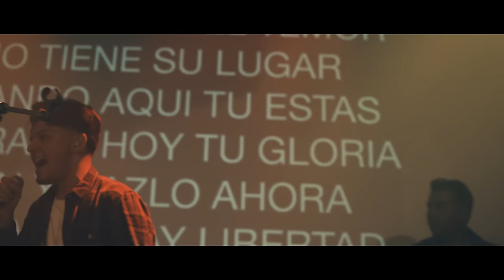Horeb Worship - Ancla De Mi Fe (Video Oficial En Vivo)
🚨🚨 Activa tus notificaciones para que no te pierdas todo lo que esta por suceder 🚨🚨

📝 Letra

Aquí estoy oh Dios
En tu intimidad
Mi corazón
Te quiere adorar
En lo secreto
Te encontrare
No hay otro lugar
donde quiera estar

Oh no hay otro lugar
Donde yo quiera estar

Ven abrázame
Y envuélveme
Llévame más profundo

Donde tu y yo
No tenemos fin
Y yo me aferro

Y yo me aferro a ti
Al ancla de mi fe
Y no me soltaré

De tu gran amor
Abba Padre

Abba Padre
Me postro ante el Dios
Que me salvo
De la esclavitud
Mi corazón
Derramó ante aquel
Que me adoptó
Ya no so huérfano
Tuyo soy

Yeah, oh

Tuyo soy
Yo me aferro

Abba Padre
Que me salvo
De la esclavitud
Mi corazón
Derramó ante aquel
Que me adoptó
Ya no soy huérfano, no

Yo ya no soy huérfano
No, yo no estoy solo
Tengo a mi Padre
Y cuando tienes
Al Rey de reyes
Y al Señor de señores
Habitando en tu corazón
No hay lugar
No no no no no
No hay lugar
Para que el temor
Para que la soledad
Habite en tu corazón
No hay lugar
En este momento
Clama, clama
Y dile al Padre
Habita en mi
Oh habita en mi Señor oh
Hmm

La soledad y el temor
No tiene su lugar
Cuando aquí tú estás
Derrama hoy tu gloria
Ven y hazlo ahora
Que aquí hay libertad
Y nada me moverá

Oh cuando aquí tú estás

Oh, nada me moverá
No, no no no no no no
Nada me moverá oh
Yeah, oh

Abba Padre
Me postro ante el Dios dilo
De la esclavitud
Mi corazón
Derramó ante aquel
Que me adoptó
Ya no soy huérfano

Produced by: Jorge Luis Reyes
Written by: Jorge Luis Reyes
Mix & Mastering by: Erick Acuna
B-Roll Director: Alex Galvan
Video Edits: David Velazquez